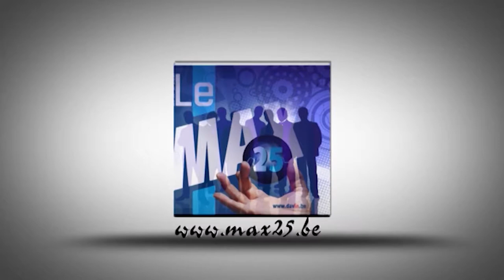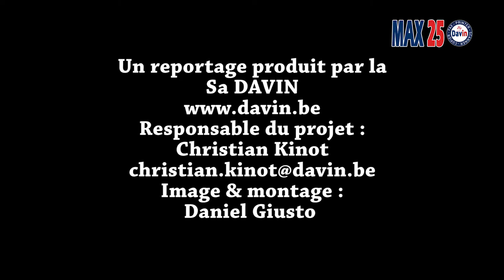Repas de fin d'année Max25 2014 à la ferme du Château d’Oudoumont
Le Cercle d’entreprises MAX25 a le plaisir de vous annoncer la quatrième édition du repas de fin d’année avec la présence de trois nouveaux partenaires dont un de dimension mondiale.
La direction de chacune d’elle prendra la parole, mais chaque entreprise présente sera citée.

La date retenue est le vendredi 14 novembre à 19H00 précise à la ferme du Château d’Oudoumont. à 4537 Verlaine, nous nous rapprochons de nos amis de Namur.
Parmi nos hôtes, sans trop dévoiler, nous aurons la chance d’avoir plusieurs pointures économiques belges.

Au programme:

- Compte rendu du MAX25TROPHY France 2014, (sur double grand écran ) ainsi que la remise de prix des participants.
- Présentation du MAX25TROPHY 2015.
- Présentation de six entreprises, peut être la vôtre….,
- Présentation du numéro 11 de notre MAX25EDITION,
- Mise à l’honneur de certains d’entre vous pour leurs actions (ou leurs distractions),
- Les projets d’investissements pour le développement de notre représentation et les entreprises partenaires.
- Un nouvel espace publicitaire mis à votre disposition, et annonce des premières entreprises participantes.
- Agenda 2015